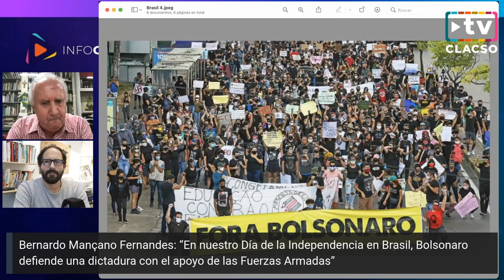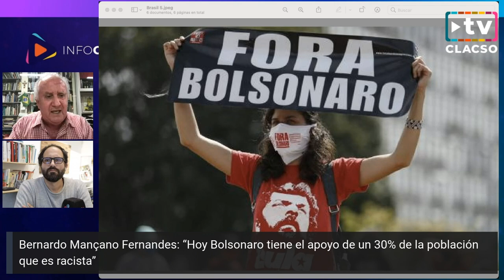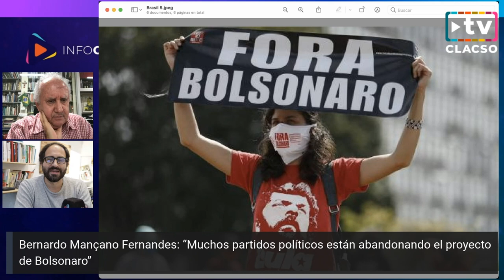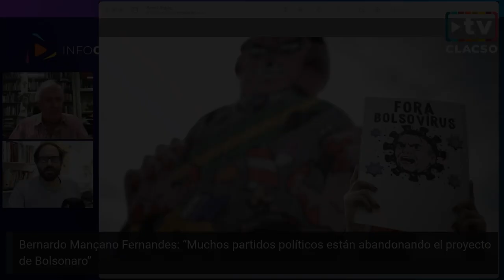Mançano: "Bolsonaro defiende una dictadura con el apoyo de las Fuerzas Armadas”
Bernardo Mançano en InfoCLACSO

“En nuestro Día de la Independencia en Brasil, Bolsonaro defiende una dictadura con el apoyo de las Fuerzas Armadas”. Bernardo Mançano, integrante del Comité Directivo Región Brasil en infoCLACSO.